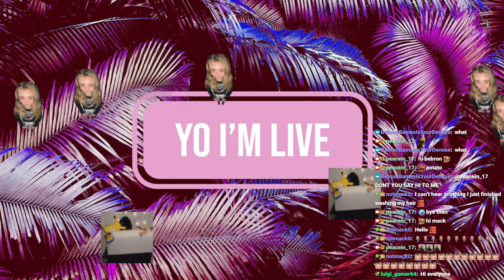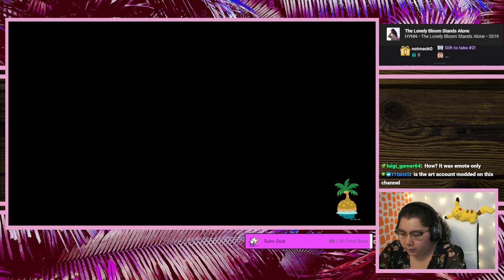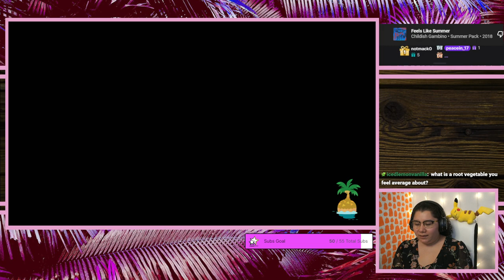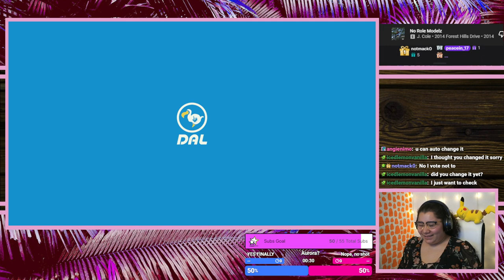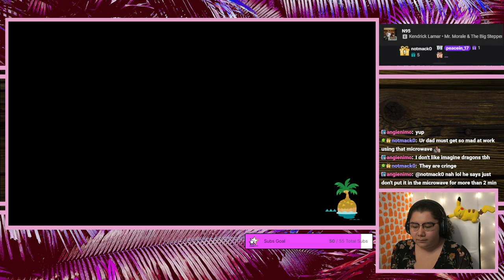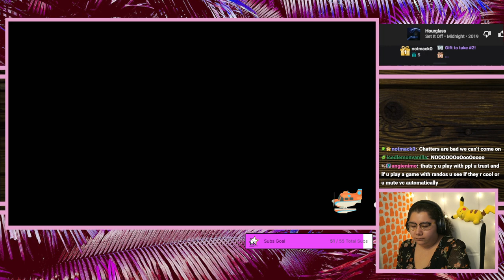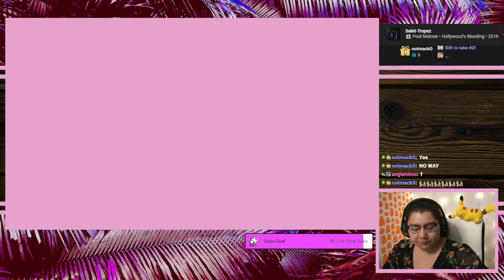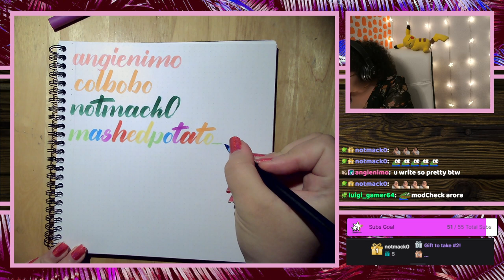11/7/22 CRYING LIVE ON STREAM IF I DON'T FIND AURORA! TOTALLY UNBIASED CR*MBL FOOD REVIEW!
Time Stamps
00:00:00 Starting Soon
00:05:00 Intro
00:08:30 Cr*mbl Cookie Review
00:23:30 ACNH
05:17:00 Thanking Subs Calligraphy